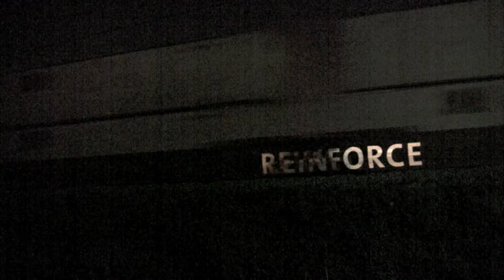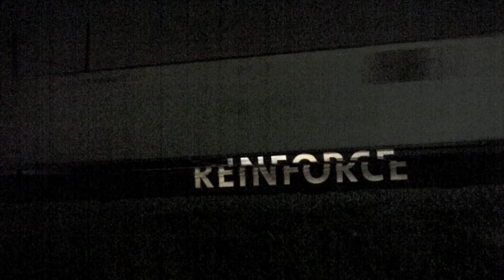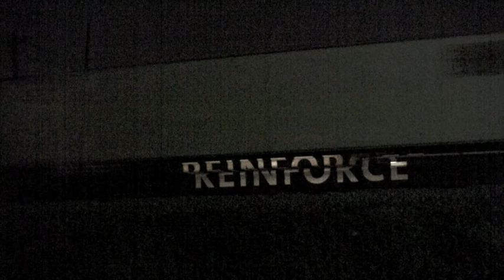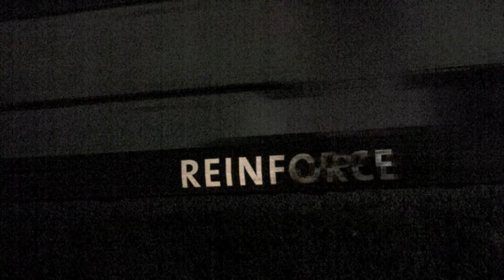Meaning in motion • Reinforce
Experiments with typography